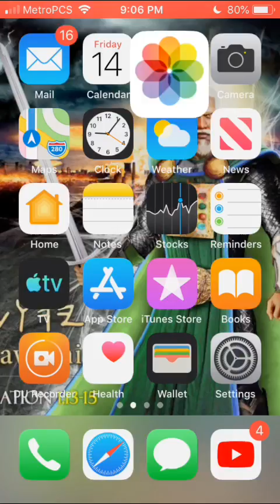BOAST NOT THY SELF